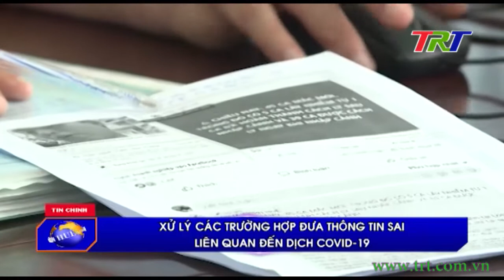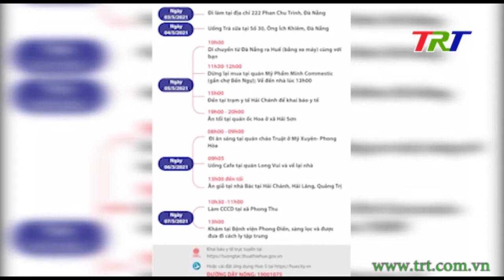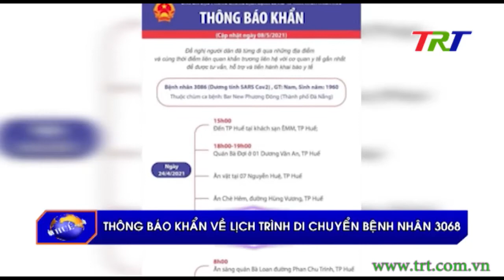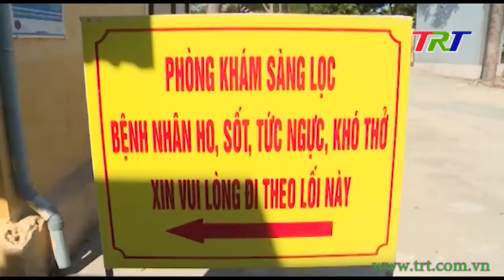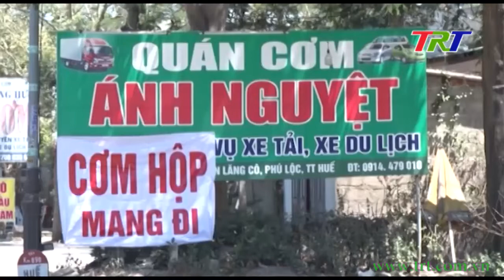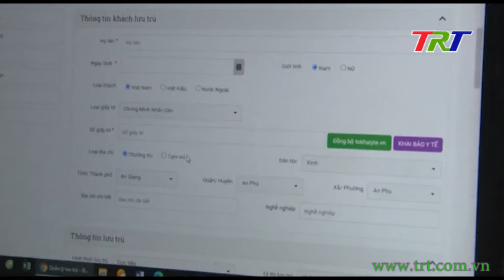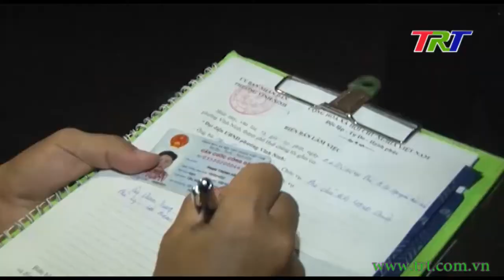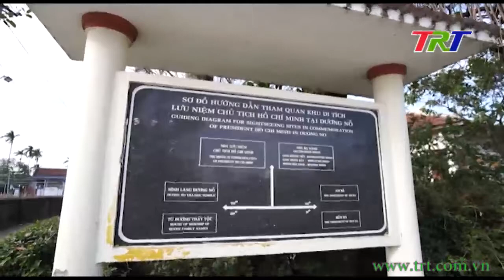Huế ngày mới - 09/5/2021 (Chủ nhật)